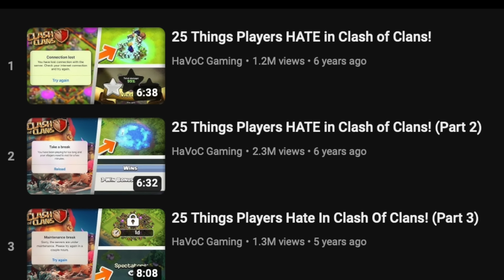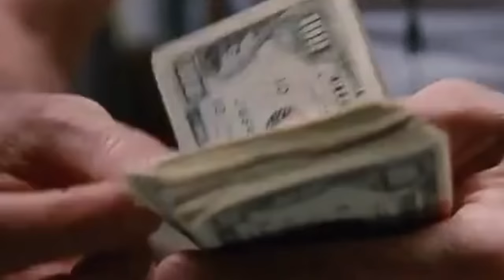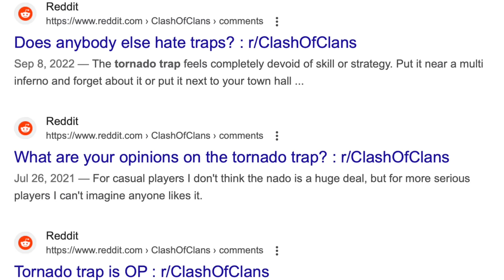25 Things Players HATE In Clash Of Clans! (Part 9)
Today Havoc Gaming will be taking a look at 25 more Things Players HATE In Clash Of Clans! Things that are annoying in coc, features that just don't make sense, and types of players, we discuss it all!

Thank you for using Code 'Havoc' in Clash of Clans to support me!

Classic Features:
● Forge alliances, and work together with your Clan in Clan Games to earn valuable Magic items.